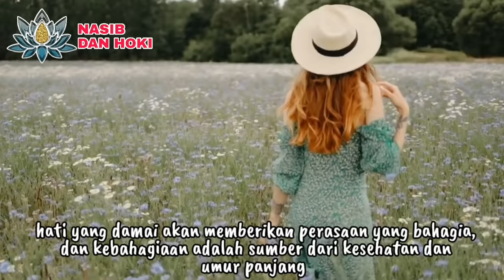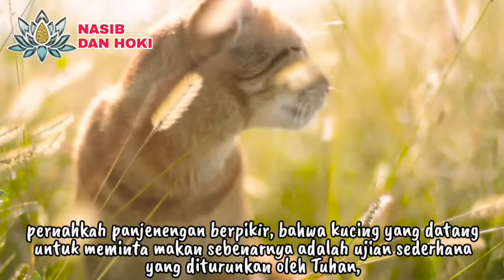KEAJAIBAN SERING MEMBERI MAKAN KUCING!!!_8 KEISTIMEWAAN ORANG YANG SUKA MEMBERI MAKAN KUCING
INI YG JIKA SERING KASIH MAKAN KUCING!!!_8 KEISTIMEWAAN ORANG YANG SUKA MEMBERI MAKAN KUCING

4 keberuntungan memberi makan kucing
memberi makan kucing apakah termasuk sedekah
memberi makan kucing liar
memberi makan kucing jalanan